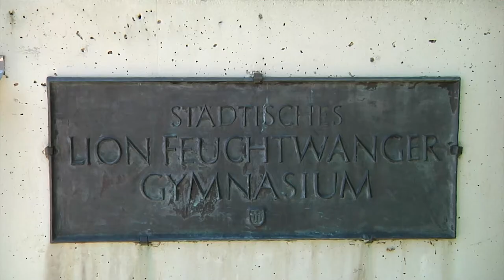Bgm. Dietl am Lion-Feuchtwanger-Gymnasium / 2000. WLAN-Router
Die Digitalisierung an Münchens Schulen schreitet voran. Verantwortlich dafür ist die LHM Services, eine Tochter der Stadtwerke München. Sie arbeitet seit knapp zwei Jahren daran, Münchens Schulen zeitgemäß digital auszustatten. Durch die Auswirkungen der Corona-Pandemie musste vieles schneller gehen. Jetzt hat sich Bürgermeisterin Verena Dietl am Lion-Feuchtwanger-Gymnasium über den aktuellen Stand informiert. Mehr Infos

Dieser Film wurde von muenchen.tv zur Verfügung gestellt.